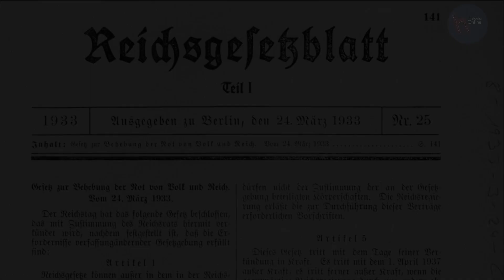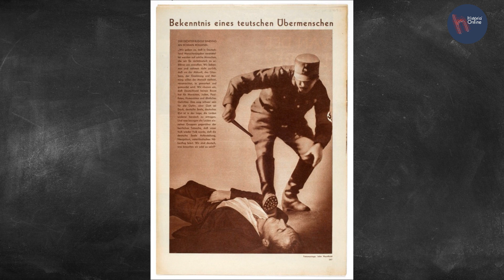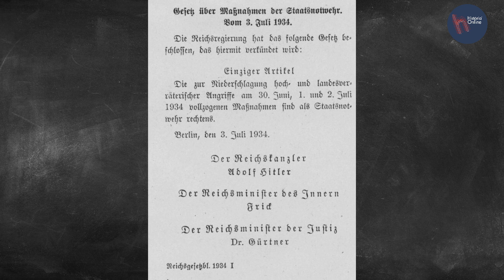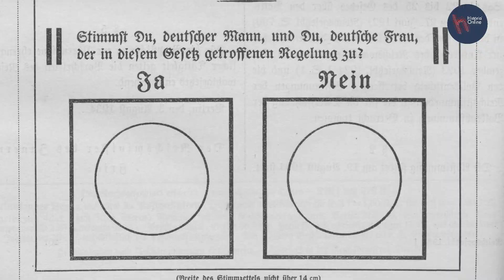A ascensão do Nazismo ao poder (parte 4) - Uma história em 5 minutos #16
Na quarta e última parte da série sobre como o Nazismo tomou o poder na Alemanha, falaremos da Noite dos Punhais, o expurgo nazista que consolidou o caminho do Partido Nazista rumo ao III Reich.

Créditos da imagem utilizada na miniatura do vídeo: National Archives at College Park - Still Pictures, Public domain, via Wikimedia Commons